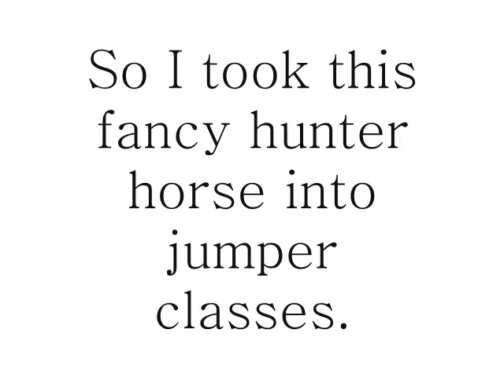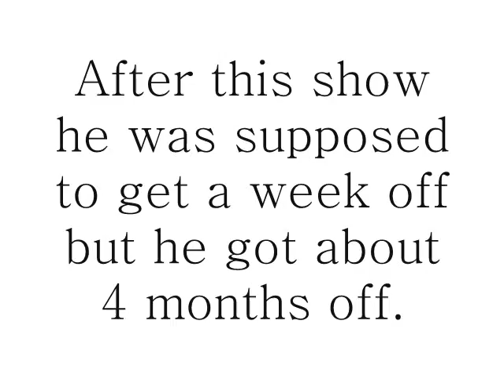Last and First rides on Tic-A-T-Boo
Tic-A-T-Boo raced for any year before he got professtionally trained. Then the owners who currently own him bought him and showed him so much overa couple years he got to many points to compete on him in the highest levels of hunter. While Boo was on the race track he got a few injuries. And now those injuries are coming back and bothering him. He has arthuritus we figured it out at the show. It hardly bothered him. But one ring had more sand and it didn't bother him in that ring. So we showed him in that ring. Which was jumper. And this is a hunter horse.Please dont make any bad comments in realtive to his lameness, I bet you can;t even notice it. If i dislike your comment i will delete the comment.